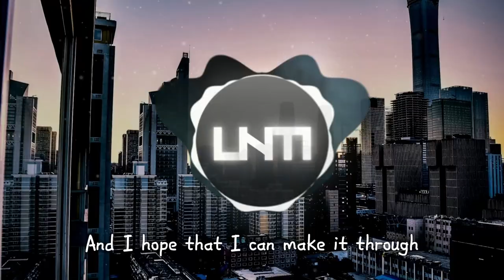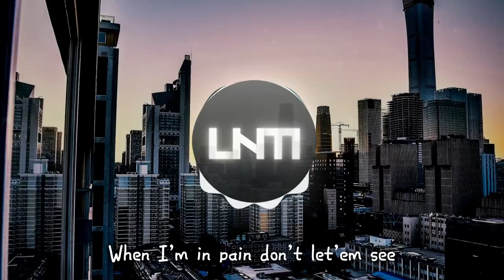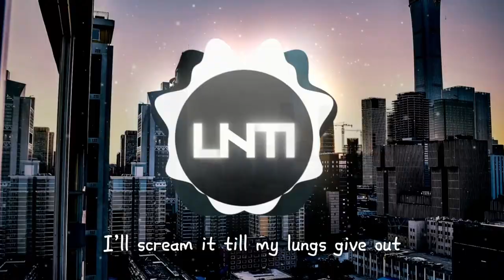NEFFEX - Find My Way Out [Lyrics]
Lyrics:

VERSE 1:
I don’t know what’s ahead of me
I work so hard for everything
Don’t wanna lose my time
Or my mind on the grind
But I want a better life for me
I do the things I hate to do
Just to try to find my way to you
I see you in my mind all the time
Visualize
And I hope that I can make it through

PRE:
I gotta find my way out
I gotta find my way
Oh Ooo Oh
Oh Ooo Oh
Out of everything that holds me down
I’ll scream it till my lungs give out
Ain’t nobody gonna stop me now
Oh Ooo Oh
Oh Ooo Oh

VERSE 2:
I wanna be a better me
I wrote a song called destiny
When I’m in pain don’t let’em see
Emotion is the enemy
Therapeutic chemistry
I strive to be a part of you
I want to help the world get through
Sometimes I feel so small against it all
Don’t know what to do
I just dream of ones and twos

PRE:
Oh Ooo Oh
Oh Ooo Oh
Oh Ooo Oh
Oh Ooo Oh